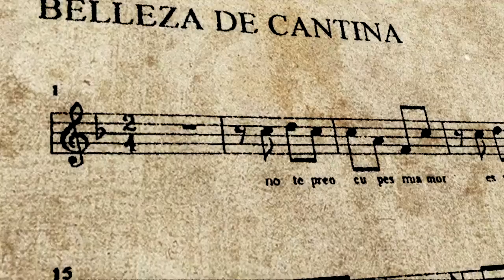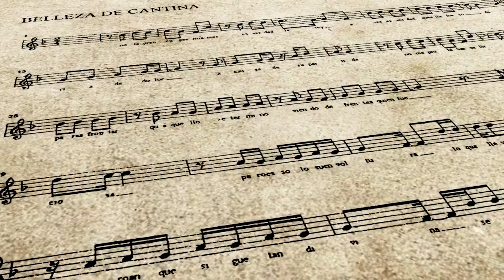Antonio Ferlun y Flor Yvone Quezada en el El Arte de la Canción, con Avelina Lésper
Hemos vivido pasiones, pero pocos tienen el privilegio de saber describirlas, de narrarlas. Flor Yvone Quezada compuso Belleza de cantina, y provocó emociones que llegaron hasta el dibujante Antonio Ferlun, que plasma en su obra la historia del dolor que vivió su mejor amigo.